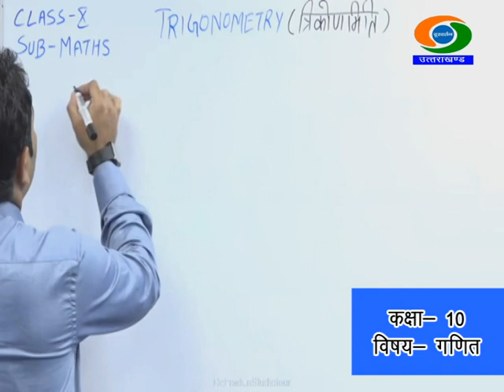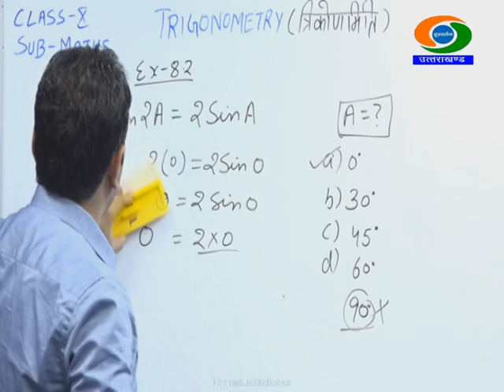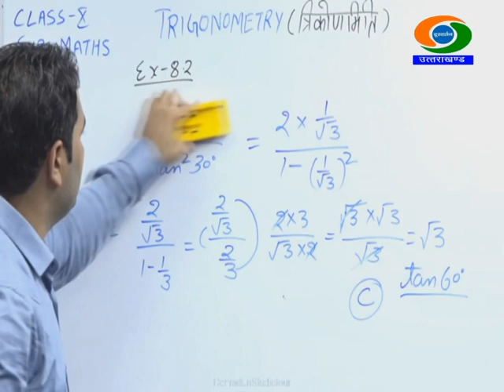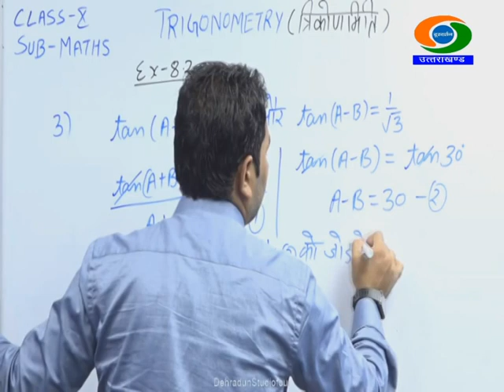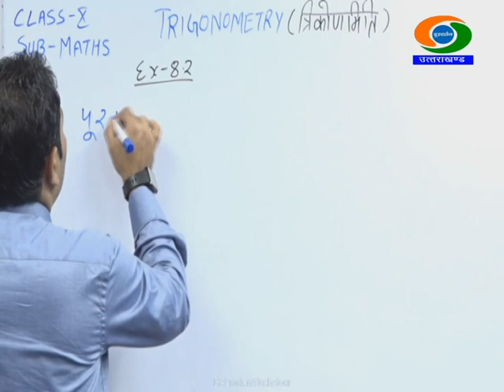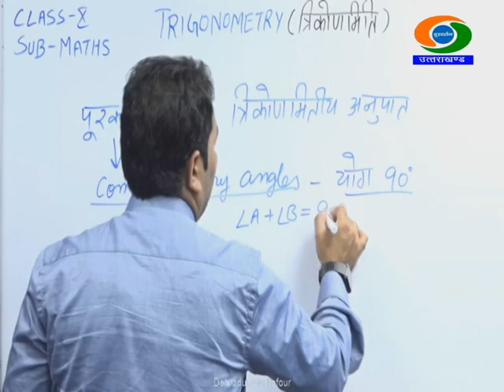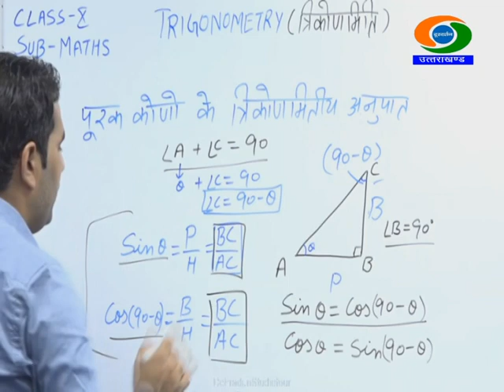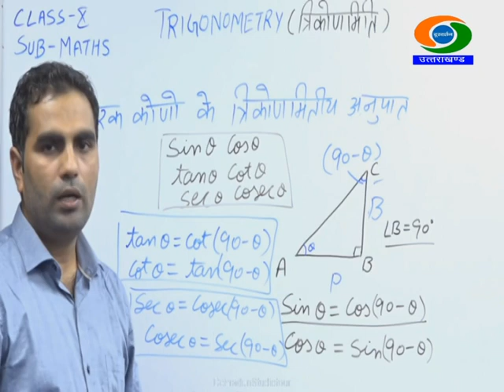10th Class , MATHS, 21/10/2020, 01.00PM, Gyandeep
10th Class , MATHS GYANDEEP EDUCATIONAL BROADCAST BY SCHOOL EDUCATION DEPTT UTTARAKHAND DATED 21/10/2020, TIME- 01.00PM